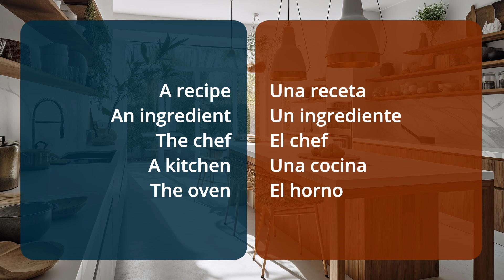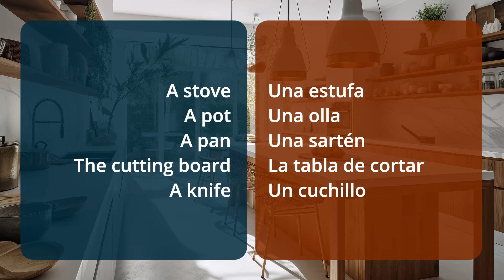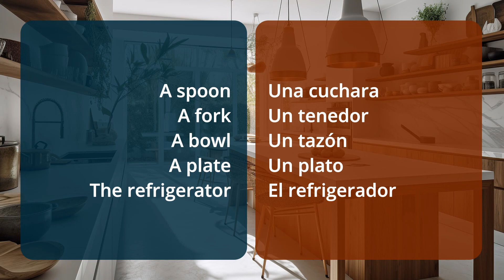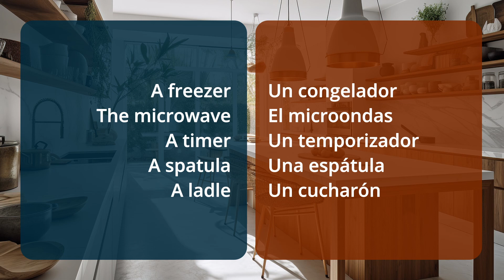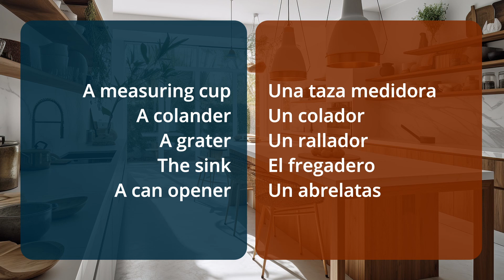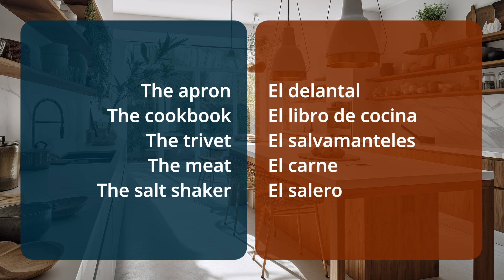APRENDER INGLÉS: VOCABULARIO DE LA COCINA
Exploraremos un conjunto de palabras en español relacionadas con artículos de cocina, lo que te ayudará a enriquecer tu vocabulario culinario.
En casa, en el autobús o en el tren, nunca pierdas la oportunidad de mejorar tu vocabulario en inglés.